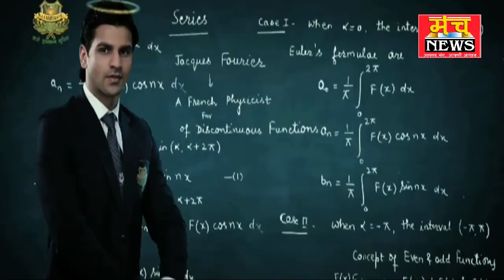बिजली की दरों में हुई व्रद्धि को लेकर भाकिपा क मथुरा प्रदर्शन